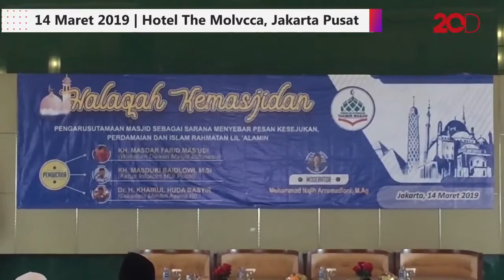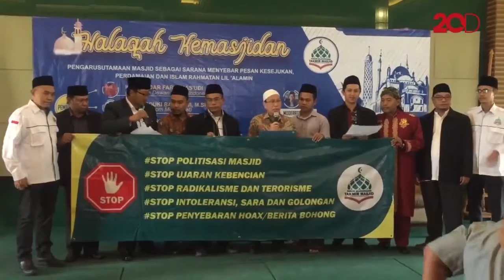MUI Dukung Pelarangan Masjid Sebagai Tempat Kampanye!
Ketua MUI Bidang Infokom, KH Masduki Baidlowi, mengapresiasi Forum Silaturahmi Takmir Masjid (FSTM) DKI Jakarta yang melarang masjid dijadikan sebagai tempat praktik politik ataupun kampanye. Menurutnya, masjid haruslah dijadikan sebagai tempat ibadah, silaturahni, serta hal-hal yang bersifat keakhiratan.